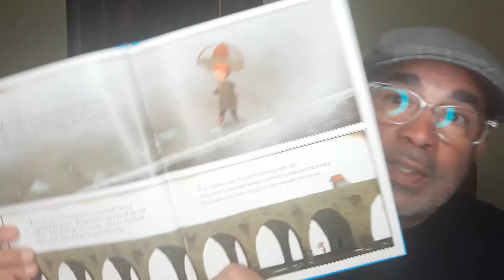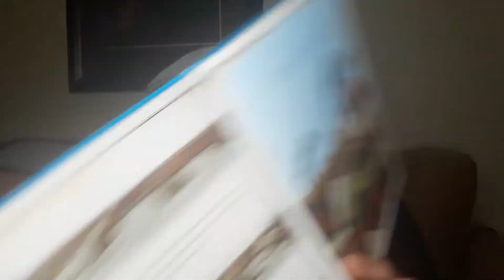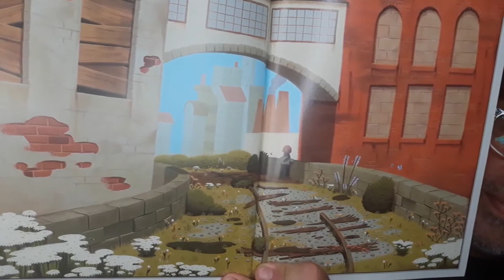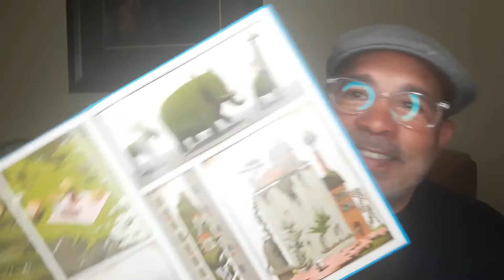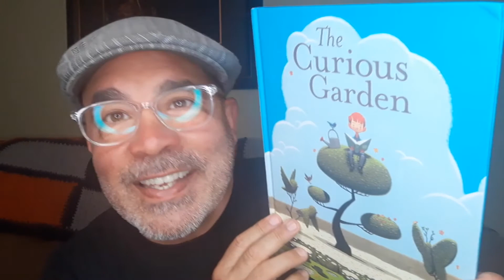The Curious Garden By Peter Brown Read by Master Vince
The Curious Garden
By Peter Brown
Read by Master Vince